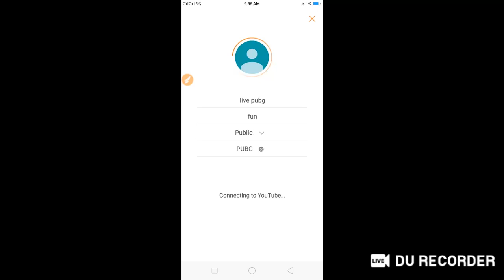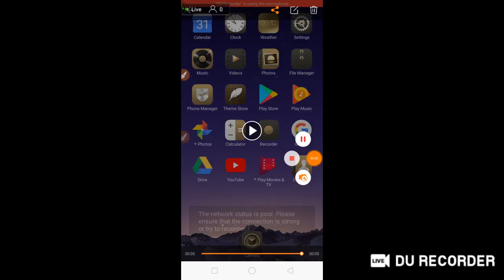motu patluvalvo bus driving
fun